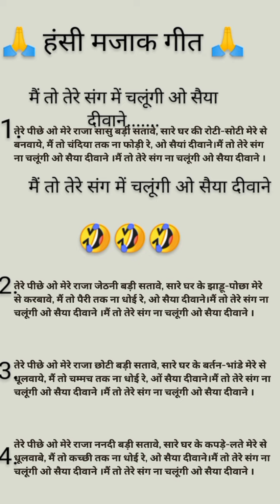हसीं-मजाक गीत hasi 😏पापा जी ने गीत खराब करवा दिया,बिच मे को आकर बोलने लगे😀